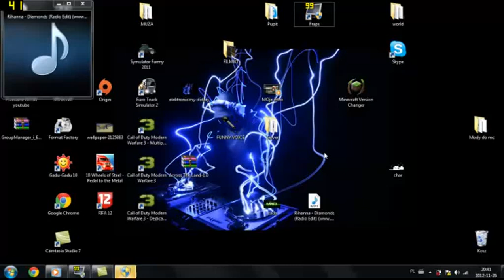Rihanna-Diamonds #2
Witam was bardzo serdecznie dzis PIOSEnka najczesciej puszczana w RADIO ZET